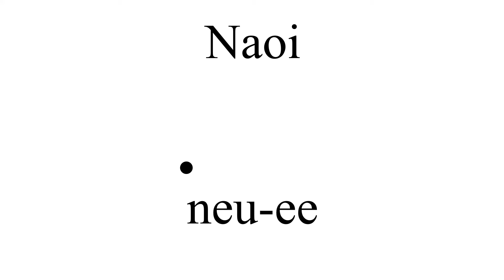How to say "Nine" in Scottish Gaelic